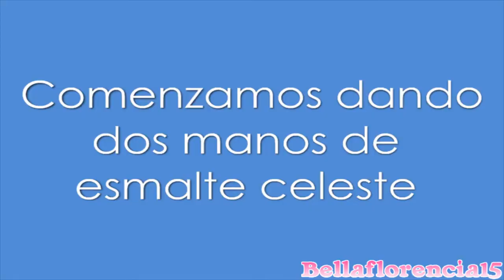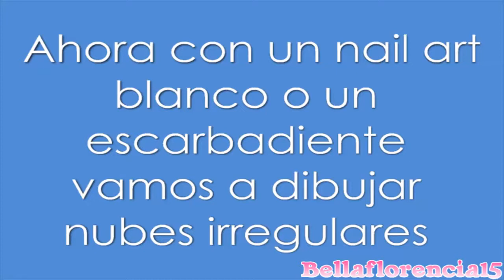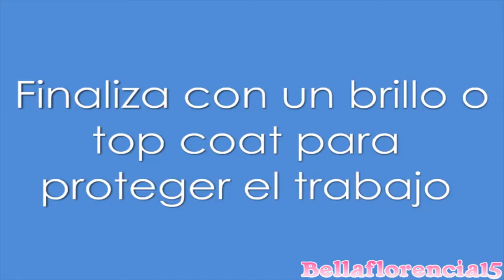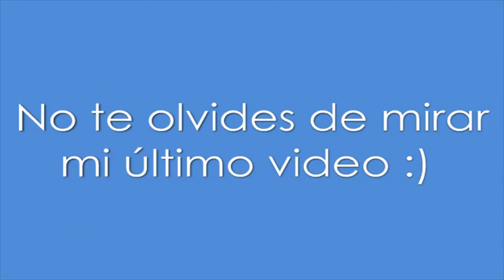» Tutorial rápido de uñas: Nubes ~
Hola chic@s como están? bueno les dejo otro mini tuto SUPER SUPER FACIL & RÁPIDO de uñas, para este verano & estos días soleados que tal un lindo cielo celeste con nubes en nuestras uñas? jajaja que cursi, mentira es una opción súper sencilla para cuando no sabemos que hacernos en las uñas pero las queremos tener decoradas! asique espero que les guste :) Muchas gracias por mirar, no se olviden de comentar, calificar & suscribirse, si no lo hicieron aún ; besos grandes ♥

MI BLOG (tengo que actualizarlo :/ )

Flor ♥.